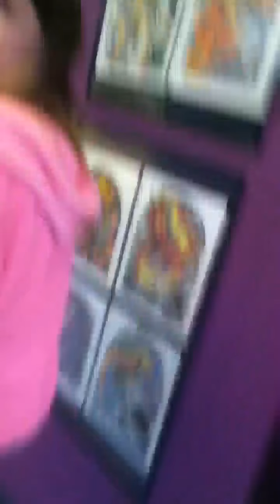Starla pearson | GOT MY BELLY BUTTON PIERCED YESTERDAY!!!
Got my piercing done at planet X Tatoo & Supply in aurora Colorado.They did a good job. Had it done April 7, 2017